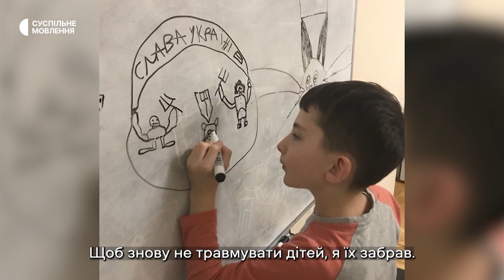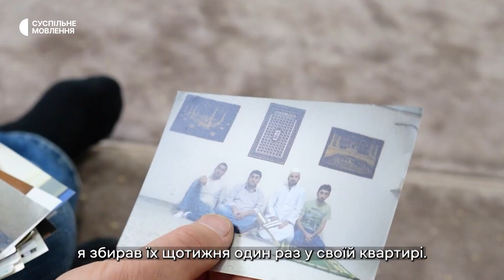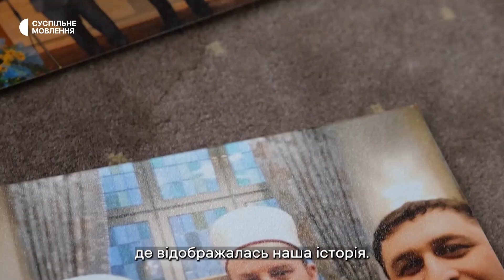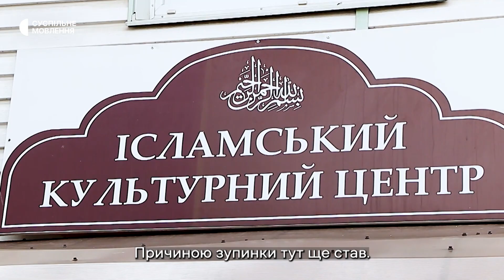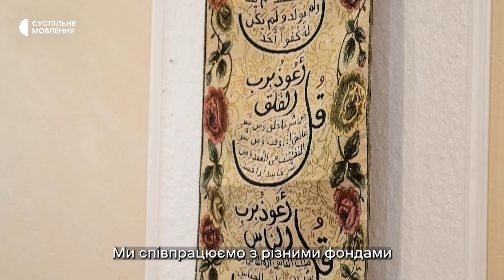«Неважливо, якої віри чи етносу людина – вона отримає допомогу» — історія Тимура Берідзе | Двері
Усе життя українського грузина Тимура Берідзе зараз перебуває в одному кутку Ісламського культурного центру в Чернівцях. Тимур, за віросповіданням мусульманин, після повномасштабного вторгнення протягом півтора місяці разом з волонтерами займався евакуацією людей з Ісламського культурного центру міста Сєвєродонецьк Луганської області. Співпрацював з посольством Туреччини, організовуючи автобуси з різних міст України, щоб евакуювати якомога більше людей. Вимушено покинувши рідне місто, Тимур Берідзе і у Чернівцях продовжує займатись волонтерством.  Співпрацює з різними фондами, забезпечує переселенців продуктами харчування та гуманітарною допомогою. Як каже Тимур: «Неважливо, якої віри чи до якого етносу належить людина – вона завжди може отримати допомогу».

У різні часи українська земля прихистила представників нацспільнот, тепер їхні нащадки допомагають з прихистком українцям і відчиняють двері своїх домівок. Адже Україна – це наш спільний  дім!

Проєкт «Двері» — це 16 відеосвідчень того, що Україна єдина, і всі її жителі борються проти російської навали та матимуть надію на майбутнє життя в Україні.